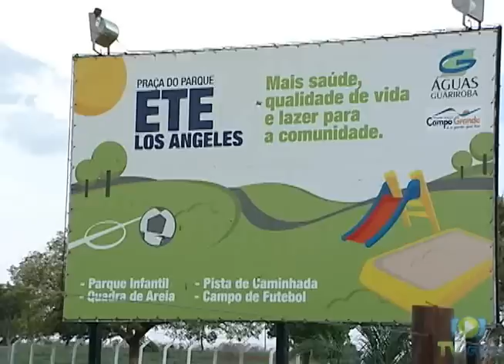Parque ETE Los Angeles é opção de lazer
Moradores da região do Jardim Colorado têm, desde o início deste ano, uma nova opção de lazer: é o Parque ETE Los Angeles, mantido pela Águas Guariroba na área da maior estação de tratamento de esgoto de Campo Grande (MS).